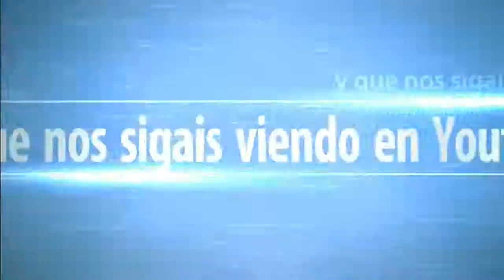Resident Evil 6 Gameplay Español vídeo 11 orden cronologico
Gameplay de Resident Evil 6 undécimo  vídeo en orden cronológico  con Rotciv y Josema

Reglas:

-Dificultad veterano
-Munición infinita